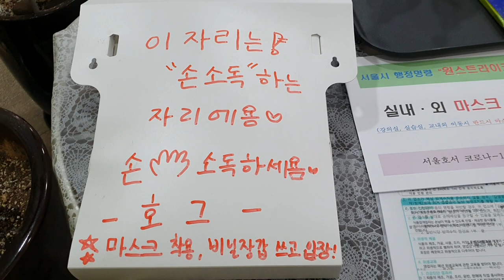코로나 감염 방지 식사하는 방법 ....일회용 마스크를 두개 사용 이권복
코 로나 감염 방지 식사하는 방법 .일회용 마스크를 두개 사용 이권복 요리연구가
특히, 자신이 조금이라도 이상하다고 느끼시면 바로 이와같이 하셔서  주위분들과  자신을 위해  실행하시면 고맙겠습니다 . 먹고 살아야 합니다

           2008년 우리돼지 요리경연대회 대상

           Lg아워홈
           그랜드하얏트서울
           서울벤처대학원대학교, 공학박사, K-WACS

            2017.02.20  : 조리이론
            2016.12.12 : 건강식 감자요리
            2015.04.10 : 황금알을 낳는 소스
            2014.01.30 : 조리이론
            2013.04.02 : Master Cuisine 양식조리기능사/산업기사 실기
            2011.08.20 : 황금알을 낳는 소스
            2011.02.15 : 조리이론 호텔 외식 실무
           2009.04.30  : 메뉴와 디자인 푸드스타일링
           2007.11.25 : 메뉴 플래닝 Menu Planning